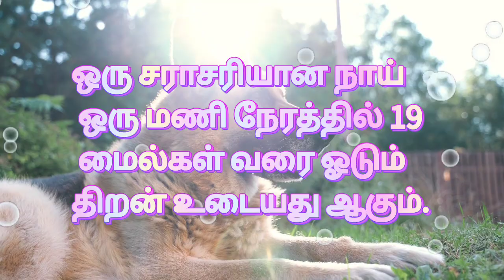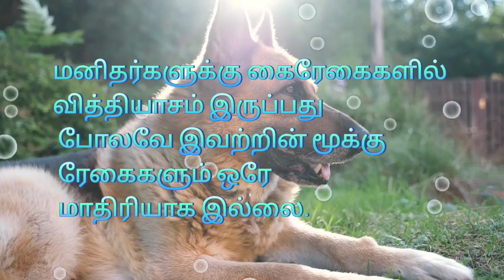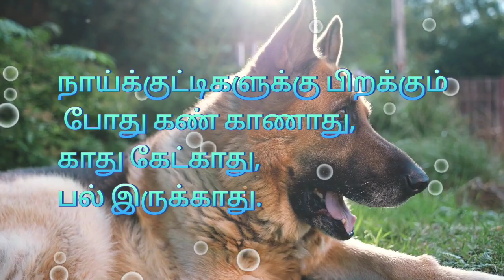நாய்கள் பற்றிய சுவாரசியமான தகல்கள்